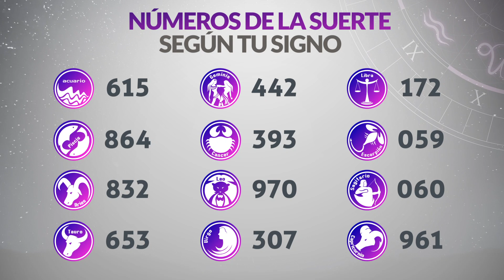Resultados Lotería del HUILA del Martes 2 de Mayo 2023 | PREMIO MAYOR 😱💰💸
Resultado de la loteria del Huila Martes 2 de Mayo de 2023
Loteria del Huila 2 de Mayo
Premio mayor Loteria del Huila 2 de Mayo
Resultado de la loteria del Huila dos
huila loteria
loteria del huila ultimo sorteo
resultado huila
huila resultado
resultado huila hoy
huila lotería
chance huila
sorteo huila
huila anoche
resultado de lotería de cruz roja y huila
resultados gana
loterias gana
invierte